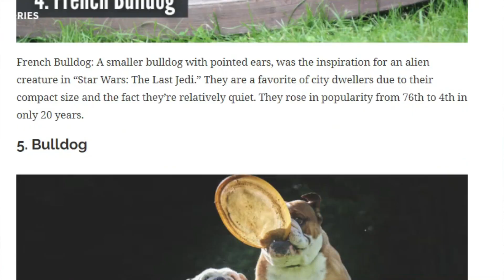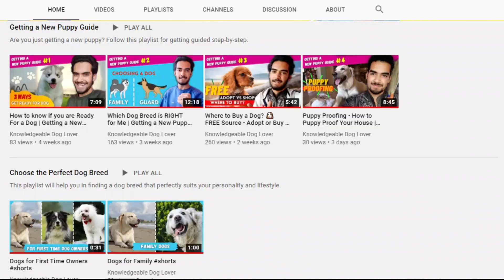Beagle Dog Price in India 2023 (Monthly Expenses Included)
Beagle Dog Price in India 2023. If you have decided to get a Beagle Puppy, then through this video you will know the price of this dog breed, and also its Monthly Expenses.

Firstly, let’s know some basics about beagles:
A Beagle is a small-sized dog breed with an average height of 33-41 cm and 9-11 kg. Beagles belong to the hound group of dogs, which means that they have a very strong sense of smell in comparison to other dogs. Thanks to those 200 million scent receptors which help them to find and track 50+ smells within 1 sniff.

Beagles are intelligent and also they hold the no.6 position of being the most intelligent dog breed on the planet. Due to this, they can easily pick up every training that you may give them and also they are well behaved too, apart from barking.

Beagles are considered as one of the best breeds to have with family, children, and seniors by AKC (American Kennel Club). This is not a kind of breed that will guard or protect, many owners have not seen their beagle aggressive for their lifetimes. Beagle is social stuff, they love to invite new people to their house for hanging out.

The price of a beagle depends on the place/person from where you are buying it.
If you are buying from a local pet shop, the price of a beagle starts from *,*** and can go up to **,*** Rs
If you are buying from a breeder, the price of a beagle will start from **,*** and can go up to **,*** Rs. Depending upon how reputed the breed is, what quality he’s giving, and the breeder’s location.

Have you noticed the white mark at the top of your beagle’s tail? That mark is there for a reason: A beagle being a hound dog and having plenty of energy, is used for search and rescue work in the forest, between tall grass, and other bushy areas. So this white mark or hairs at the tail, helps the person to see clearly where the beagle is.

When we talk about the monthly expenses the main cost difference that comes in owning a german shepherd or a beagle is food. A Beagle is a small-sized dog breed that doesn’t eat much. A standard quality dog food would cost you *,*** Rs per month. And a premium quality dog food would cost you approx *,*** per month (pretty cheap).

The cost of vaccination is a little higher for a puppy, as he requires frequent vaccination. On average you have to spend, from ***-*,*** Rs per month.

Deworming medicine is not that expensive, it would cost you *** Rs per schedule.

Grooming is not a difficult task if you own a beagle, you can spend ***-*,***Rs for shampoos, brushes, nail clippers, etc.

In total the monthly expense of owning a beagle in India will be *,*** Rs with standard quality food & *,*** Rs with premium quality food.

Leash, collar, bowls, toys, clothes, etc are not something you would buy every month, so I didn’t include their cost here. There’s also a big one-time cost: If you don’t want your beagle to have puppies or get into the heat (either male or female), then your dog has to go for a Spay or Neuter Surgery. This surgery will cost you around *,***-**,*** Rs (depending on the place you live).

3 Stage Plan 📈
Problem-Free Dog 🐶
Begin Now ⬇️